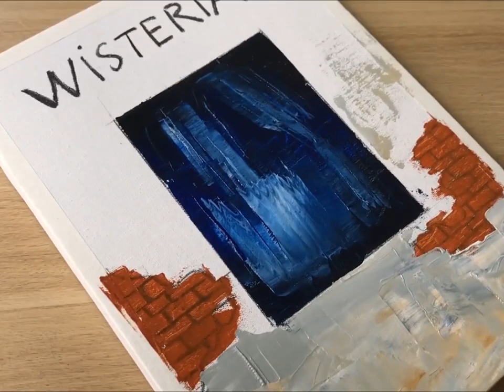Acrylic Wisteria climbing around a window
I love painting doors, balconies and windows with flowers. The play between light and shade attracts me so the wisteria subject was perfect.
Using the correct brush for the right area of the flower is key when you're looking for an easy way to paint flowers. When creating larger shapes, use a larger brush. For soft round edged petals, use a filbert, which has a rounded tip. For sunflower petals, use a larger round brush, as they have a finer point.